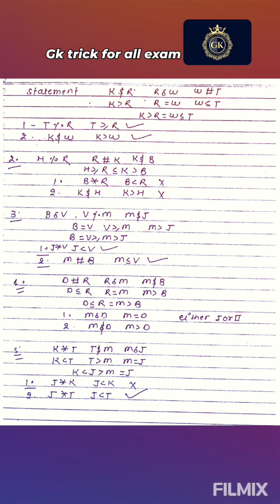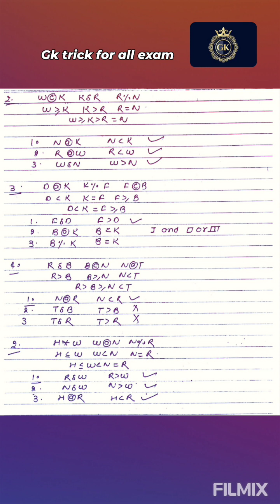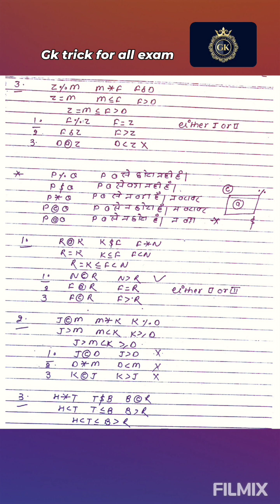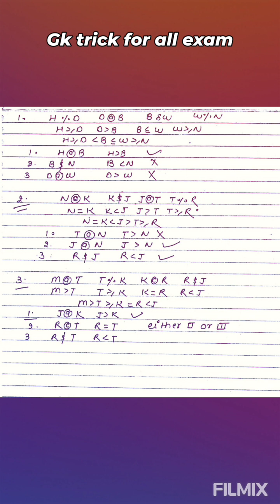syllogism (part-2), complete resoning corse, 🧠🧠🧠🧠💼💼🧠🧠🎓🎓🎓🧠🧠🧠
short trick by Reseging
railway SSC UPSC all exam